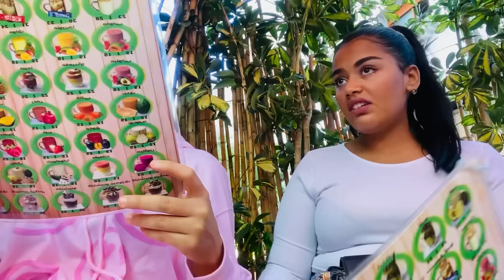عرضات علينا سلمى🍔❤️،خوينا ليها الجيب انا و فاتي😂😁-VLOG